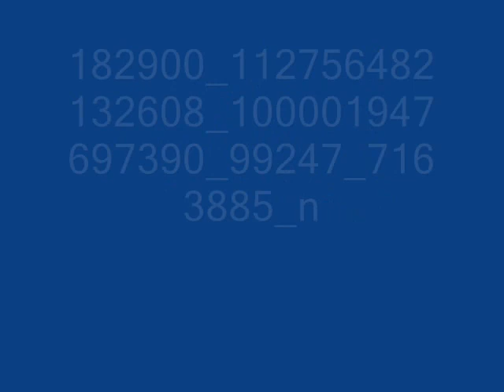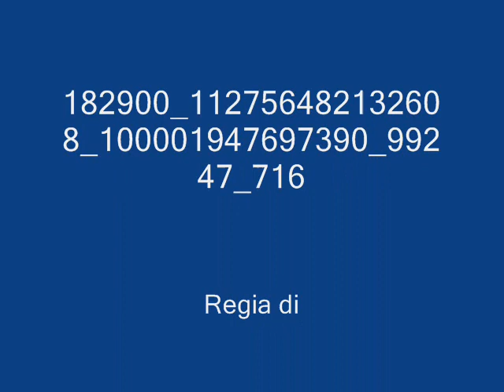Mareggiata Amalfi 11 novembre 1986.wmv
Nel 1986 e in particolare il giorno 11 si abbatte su Amalfi una violenta mareggiata che distrusse l'intero litorale facendo razzie di ristoranti barche stabilimenti balneari un po di tutto. Ma non solo Amalfi Maiori Positano tutte le zone che affacciavano sul Mare. Il video racconta tutto. Grazie per quanti lo vedranno Michele Pappacoda